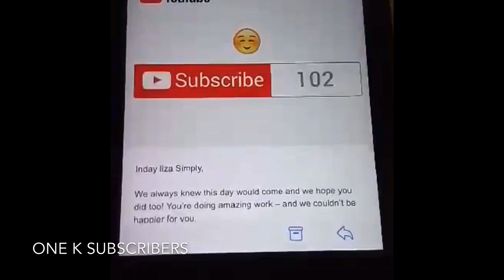YOUTUBE EMAILED ME FOR 1000 BANANA’S || 1k SUBSCRIBERS 👍